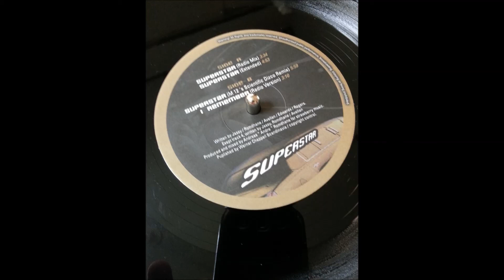Navigaters - Superstar (Extended)